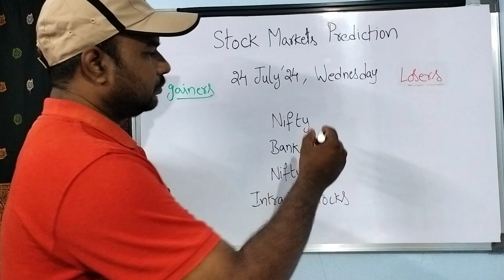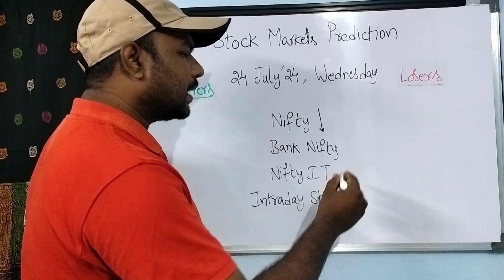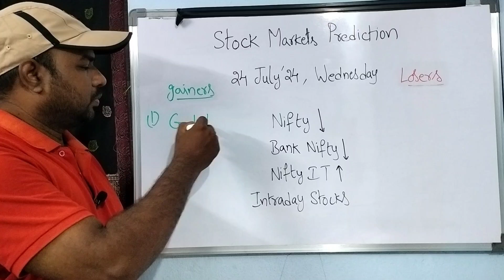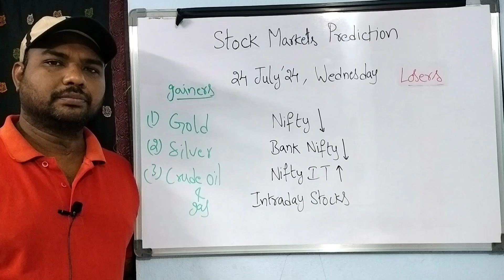Stock Market Prediction for Wednesday Telugu/24-JUL-24/Bank Nifty Options/intraday stocks/ MCX Trade